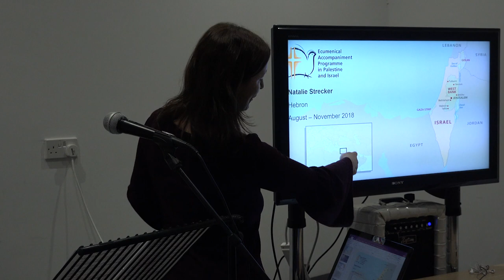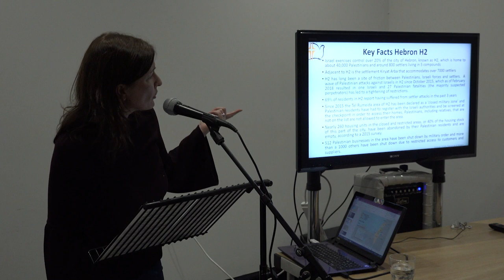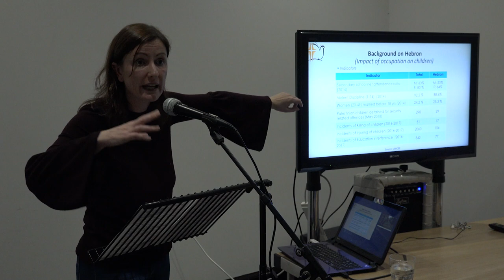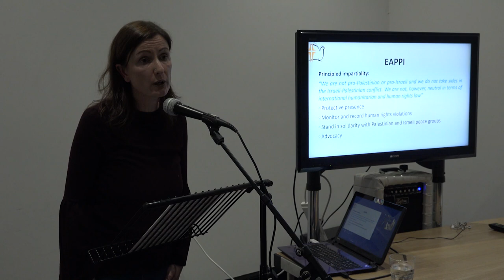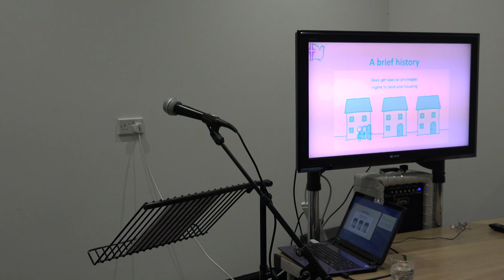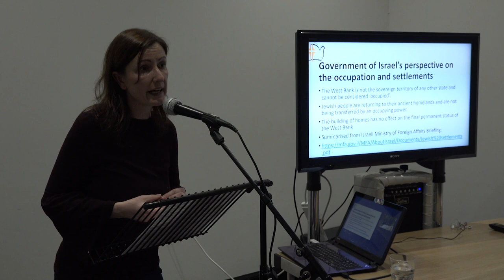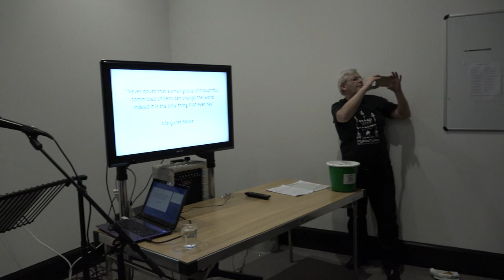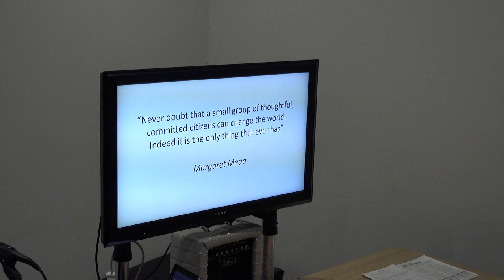3 Months as a Human Rights Monitor in Hebron Jan 19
Group member, Natalie, shares her experiences of serving 3 months in occupied, colonised and segregated Hebron, focusing on the subject of accessing education.